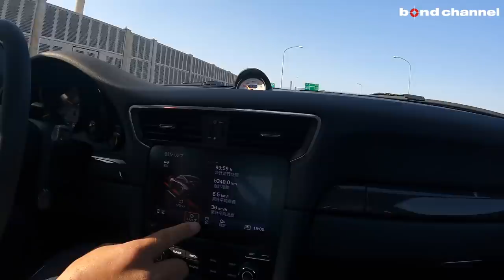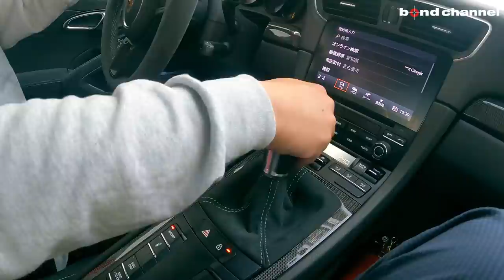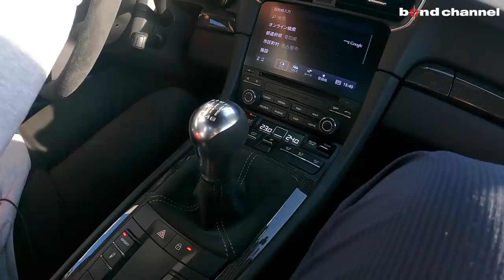【bond cars Nagoya】乗るなら今！マニュアルの最高峰?!ポルシェ911 GT3! 【車両紹介】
Chapters
00:00 外装紹介
10:31 内装紹介
15:02 トランク紹介
15:48 エンジンルーム紹介
16:50 試乗

PORSCHE 911 GT3 クラブスポーツパッケージ

グレード PORSCHE 911 GT3 クラブスポーツパッケージ
型式 ABA-991J3
ハンドル 左
整備記録簿
保証 あり
修復歴 なし

4L 水平対向エンジンを搭載し、最高出力368kW(500馬力)を発生する「GT3」を設定。
6速マニュアルスポーツトランスミッションを用意。
リアアクスルステアを装備し、体系的な軽量構造で再設計されたシャシーは、
エンジンのパワーを最高のドライビングダイナミクスに変換するため特別にチューニングされている。
レーシングカーと同じテストサーキットでの開発、かつ同じ生産ラインで製造されることで、ポルシェのモータースポーツテクノロジーが再び公道仕様のスポーツカーに組み込まれた。
また、そびえ立つカーボン製のリアウイングは、このスポーツカーのフォルムがエアロダイナミクスに基づいていることを強調。
軽量設計のフロントエンドとフロントスポイラーは、エアフローのさらなる向上のために最適化された。
GT3は左ハンドルのみ。

(装備＋オプション)
スポーツクロノPKG
カーボンインテリアPKG
LEDヘッドライト＋PDLS
カーボンバケットシート
スポーツエグゾースト
レッドキャリパーなど

〒457-0071
愛知県名古屋市南区千竈通5-26-1
AM10：00〜PM8：00
定休日：毎週月曜日
担当：土方